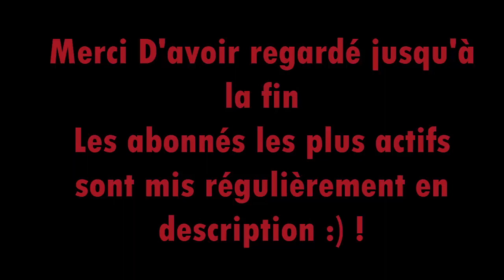Casting BigBait [Présentation+Test] MOULINET CASTING ANTI PERRUQUE ?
Bonjour je m'appelle Jolan Buys et j'adore la pêche, c'est tout simplement ma passion donc j'ai décidé de me lancer sur YouTube en achetant du matériel pour filmer mon aventure, donc si toi aussi tu souhaite me suivre tout au long n’hésite pas a t’abonner j'essaye de sortir une vidéo par semaine !
💢LA CANNE CASTING:💢
Canne Casting Evok Irony 50/180g: 129€
Moulinet casting Evok Irony :99€
Tresse Braid 28/100 27,3kg: ~25€
Flurocarbonne 80/100 27kg ~ 27€